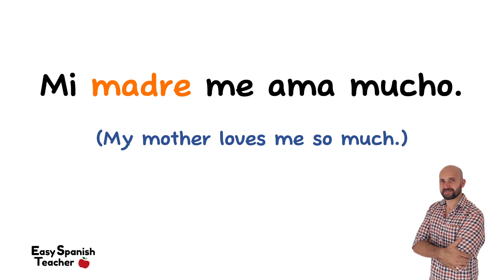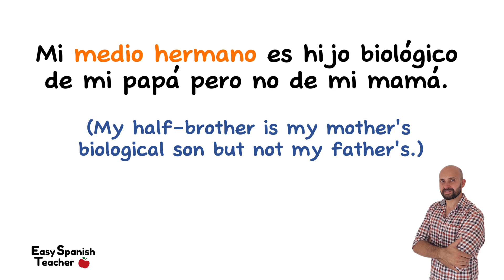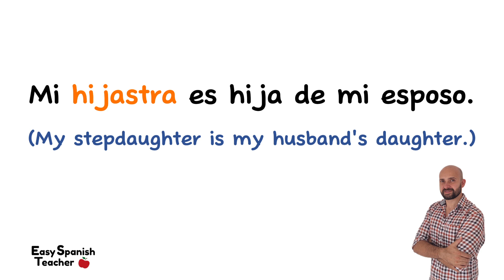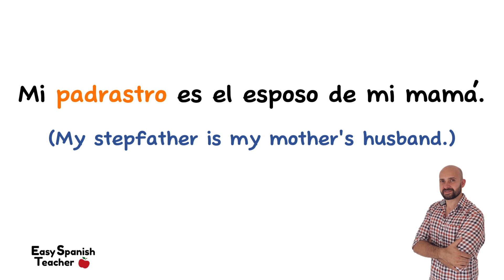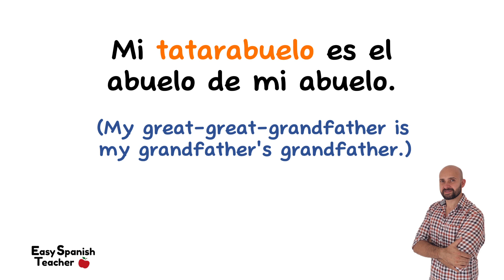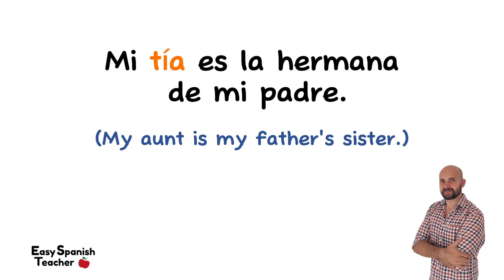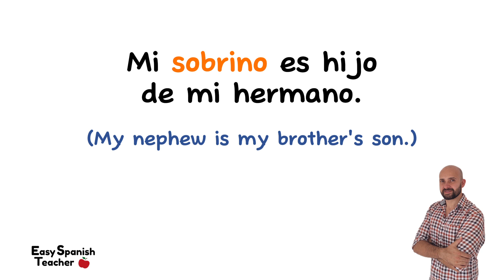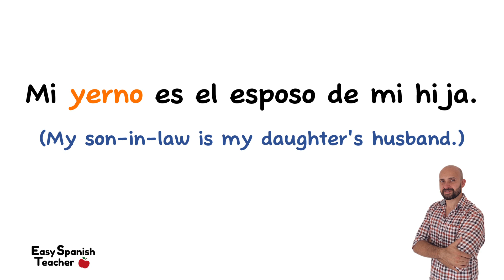👨‍👩‍👦‍👦 Learn The Full Family Vocabulary in Spanish + Useful Phrases + Spanish Listening Practice ☝️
¡Hola Spanish language students! 🌟 Ready to expand your vocabulary and boost your language skills? In this video, we're diving deep into the complete family vocabulary in Spanish, coupled with essential phrases for daily conversations. Whether you're a beginner or brushing up on your skills, this lesson is perfect for you!

👨‍👩‍👧‍👦 Key Points:

📚 Comprehensive family vocabulary
🗣️ Useful phrases for real-life scenarios
🎧 Spanish listening practice for improved comprehension
Call-to-Action:
Ready to take your Spanish to the next level? 🚀 Join my WhatsApp channel for exclusive updates and don't miss out on my dynamic Spanish conversation and grammar lessons.

0:00 Intro
00:24 Let´s start with the lesson
17:50 Goodbye

🎓 Calling all Spanish language students and enthusiasts! Whether you're a beginner or looking to enhance your language skills, this video is tailored just for you.